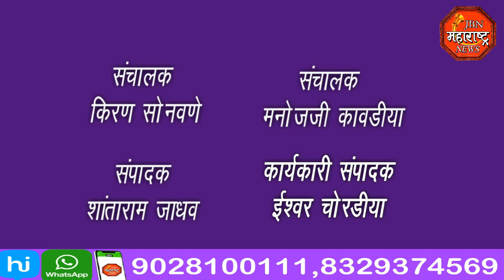jbn maharashtra news jalgaon